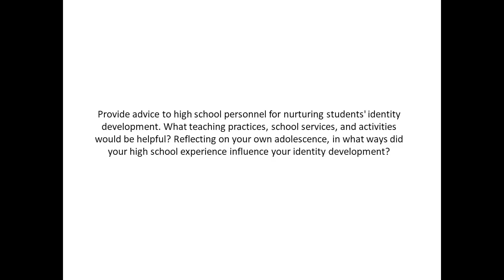Provide advice to high school personnel for nurturing students' identity development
Provide advice to high school personnel for nurturing students' identity development. What teaching practices, school services, and activities would be helpful? Reflecting on your own adolescence, in what ways did your high school experience influence your identity development?